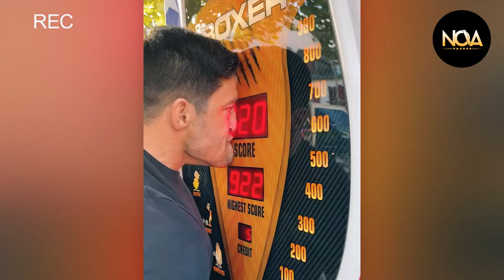Total Idiots At Work Caught On Camera #15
She looked like that wasn't the first time this has happened total idiots at work. 😂 Acting like you're worried in any way would just be embarrassing. Better just to drown, that way everyone still thinks you're cool.🤣🤣 When you realize that jumpee-burpee club isn't as fun and easy as it sounds total idiots at work. Yeah, this person probably has a problem with their depth vision. Either that or this is their first time partaking in a physical activity. When you want to show your new purchase total idiots at work. Frog finds a comfortable place to eat dinner, promptly drops dinner
He rips the fans off even tho those fans are mounted in a way that all u have to do is push up on it to slide it out of the mount total idiots at work. Waiter or bumbling undercover agent planting a tracking device on a prominent scientist from a rival nation total idiots at work?🤔🤔

0:30 - intro total idiots at work
01:29 - 1 total idiots at work
03:29- 2 total idiots at work
05:26 - 3 total idiots at work
07:28 - 4 total idiots at work
09:21 - 5 total idiots at work

Hope you enjoy it. Now let’s get it on.

👉 This video are for comment and entertainment purposes, all content complies with YouTube guidelines and no one was injured in the making of these videos.
⚠️ If you are in the video and you want me to remove it sent me an email at  and we will sort it out.